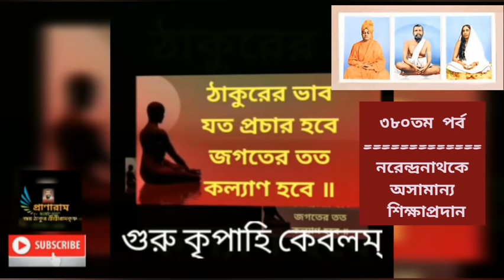৩৮০তম পর্ব️ |কথায় কথায় কথামৃত (নরেনকে অসামান্য শিক্ষাপ্রদান)|Prof. Dr.Somnath Bhattacharya |Pranaram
৩৮০তম পর্ব️ |
কথায় কথায় কথামৃত (নরেন্দ্রনাথকে অসামান্য শিক্ষাপ্রদান)|
Prof. Dr.SomnathBhattacharya |Pranaram বাংলা
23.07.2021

Account Name:
PABITRA KUMAR SUR
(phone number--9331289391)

(Savings)

YMCA BUILDING
90/7A, M.G. ROAD}

 IFSC Code is  PUNB0008320

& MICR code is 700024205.